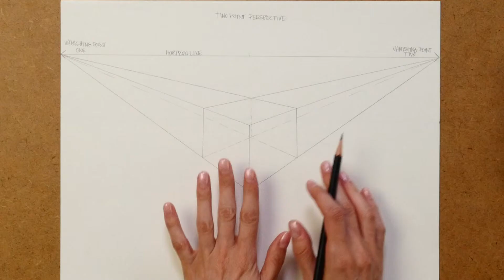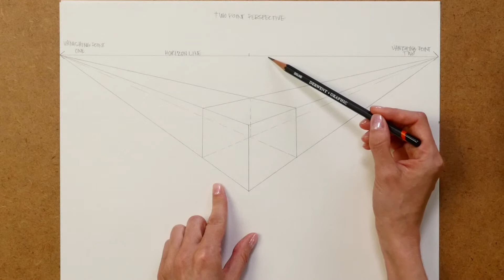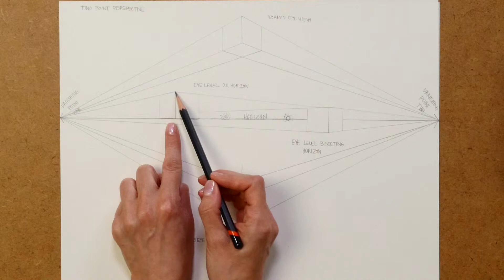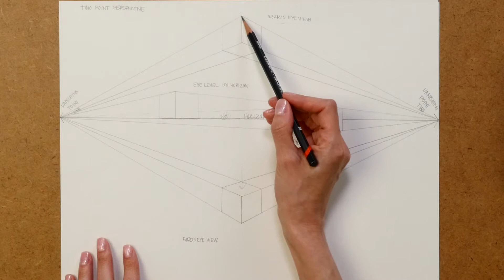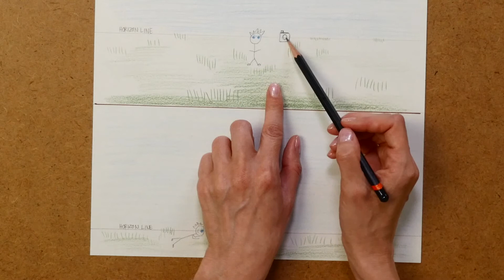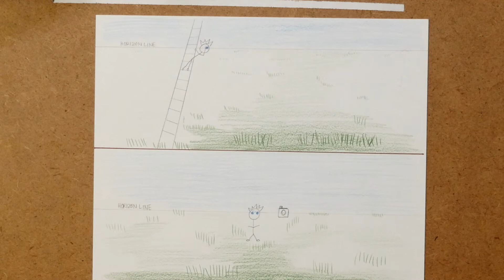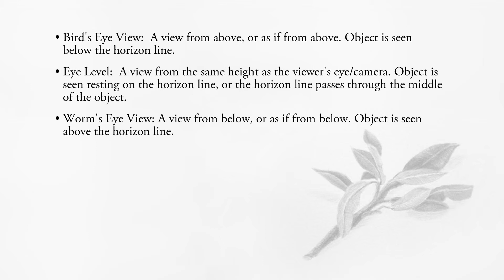Eye Level in 2 Point Perspective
How your view of a cube in 2 point perspective changes when the height of your eye and the cube change.

Somehow this one got deleted when I'd released it earlier this year-sorry about that!

For licensed access to an online drawing curriculum for school kids ages 8-18:

See more of my drawings & students' drawings-
LZM Studio: